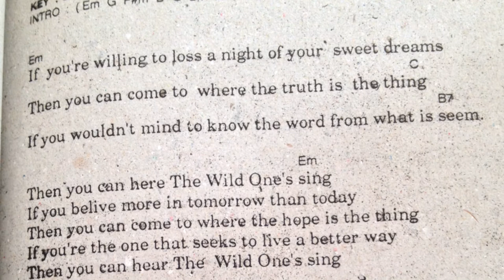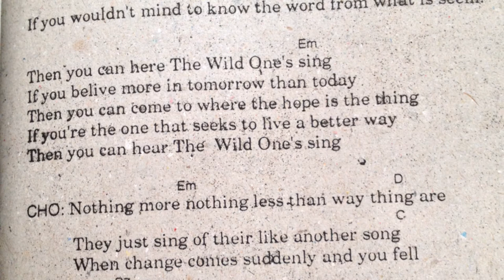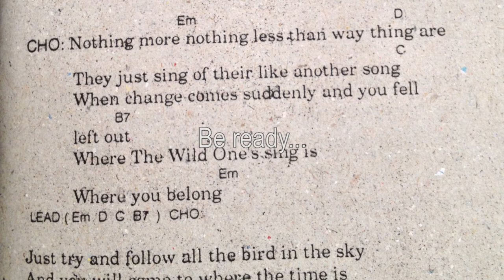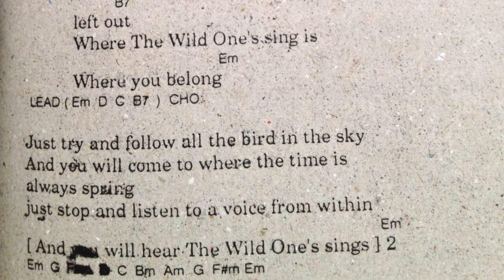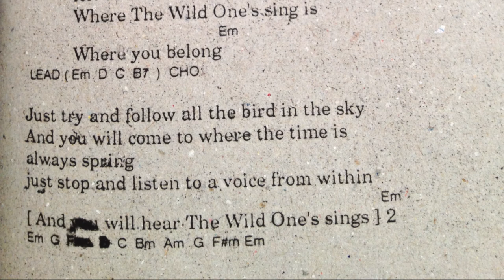Sai Htee Hseng - The wild one lyric